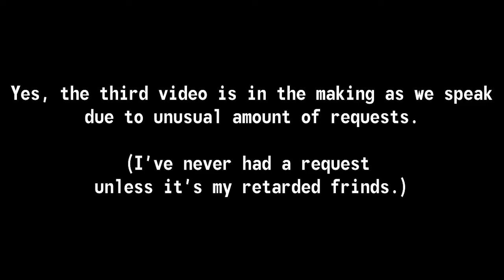announcement: metal slug video update